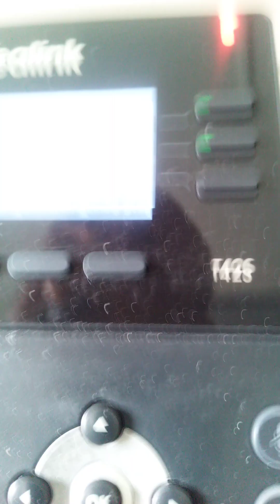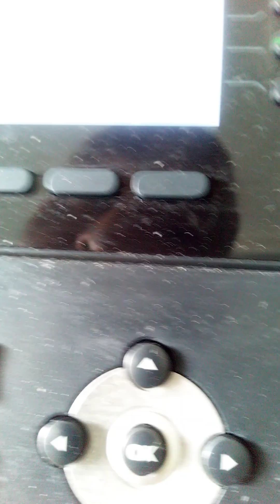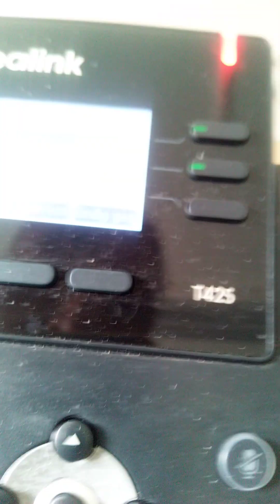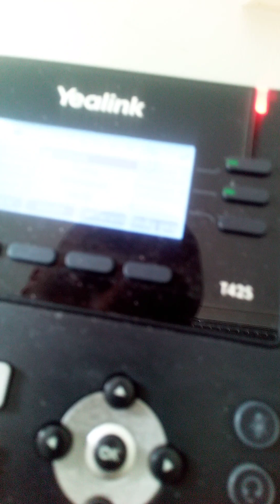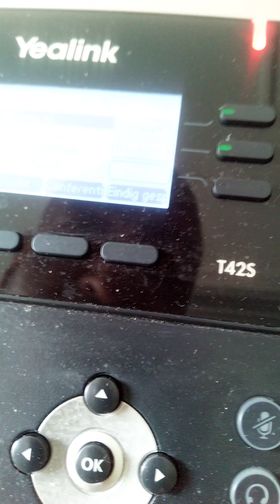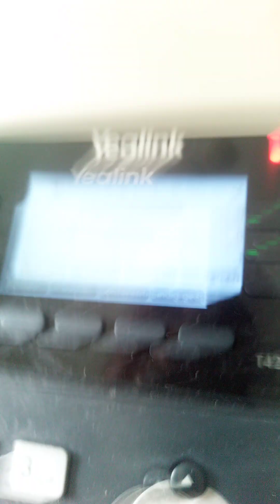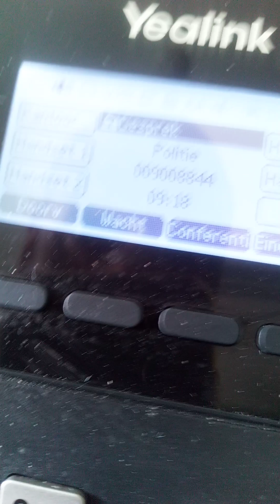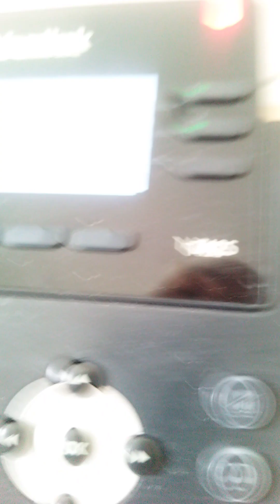dodelijk geweld in ggz slachtoffer onschuldige christen colombiaan nederlandse nationaliteit